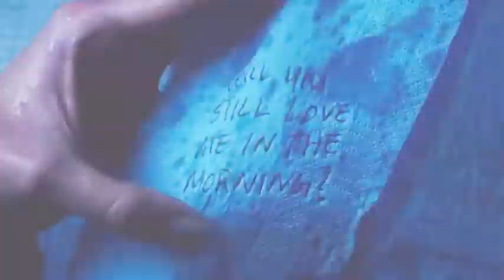Michael & Donna //~•A Quien Tú Decidiste Amar•~\\Sandoval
Esta es una de mis películas favoritas de Adam, ya que además de tener una mezcla de comedia y drama tiene un mensaje conmovedor que nos hace valorar y apreciar la vida. Este vídeo es para él. Espero poder conocerte pronto. ¡¡GRACIAS POR EXISTIR!!

- Película: Click